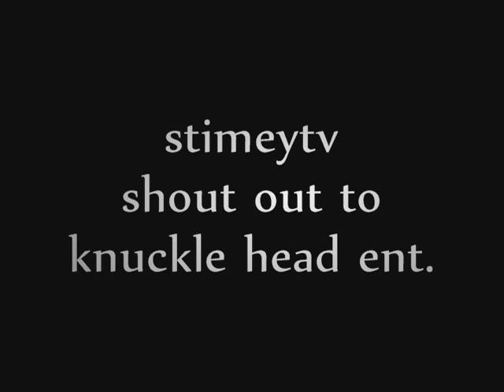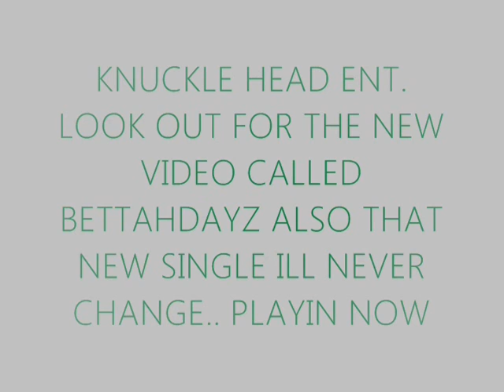knuckleheadent!!!!!!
theres 1 knuckleheadent there in new york